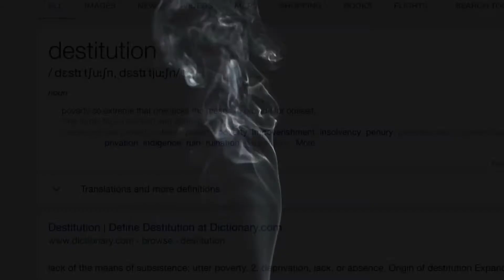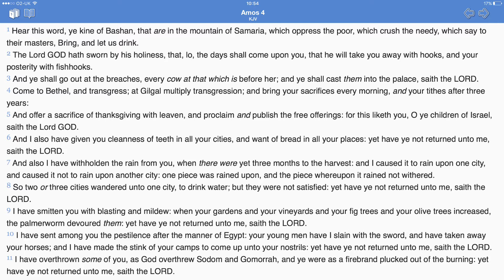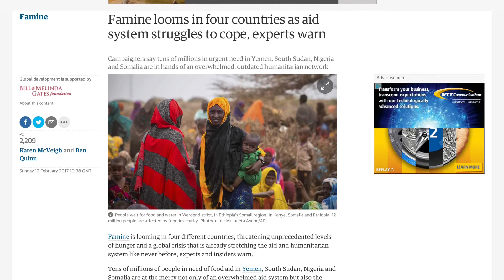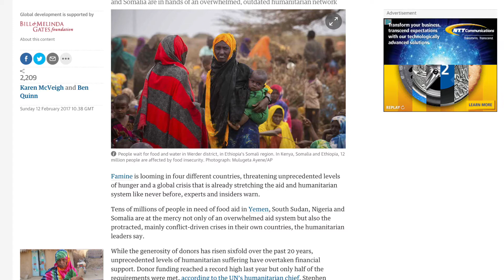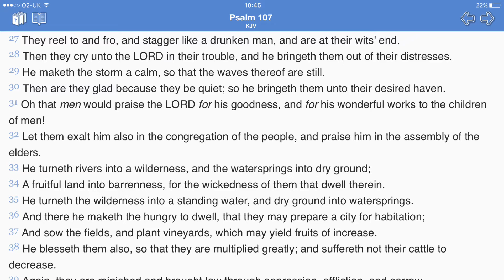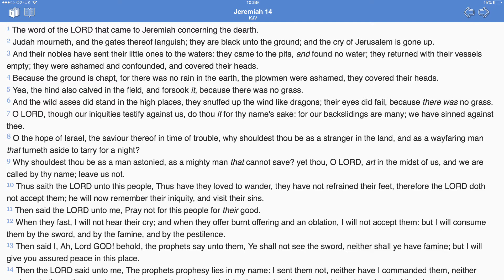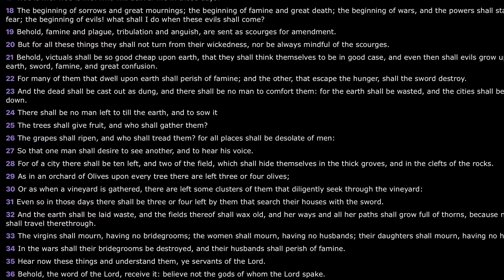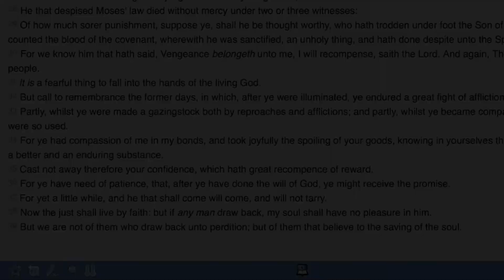FAMINE & DESTITUTION: THE PUNISHMENT OF WORLDS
In this video I addressed famine using biblical accounts highlighting prophecy and judgements regardless of class or persons (status).